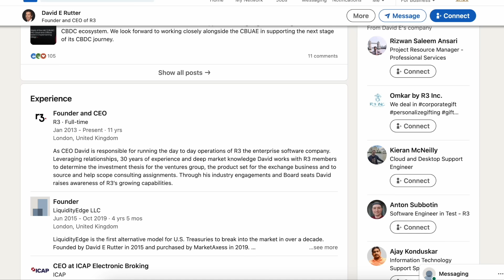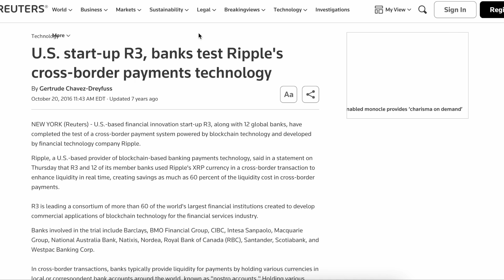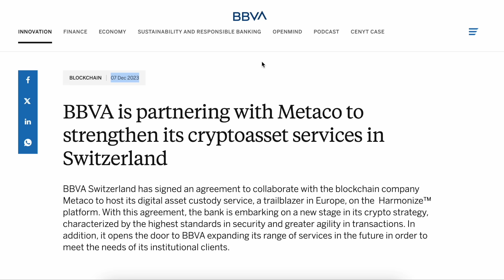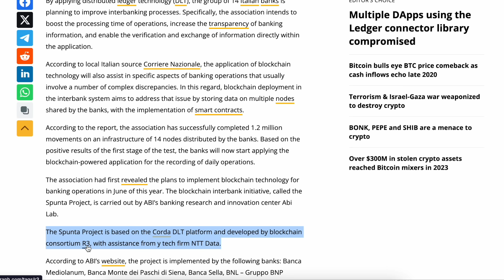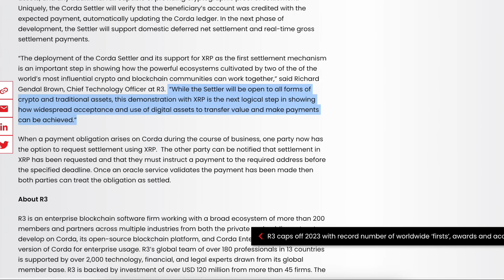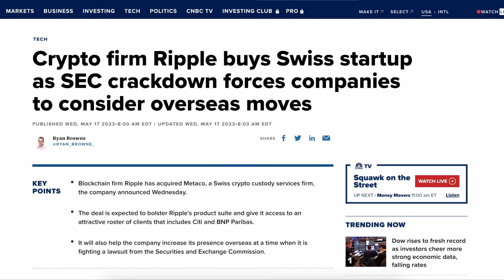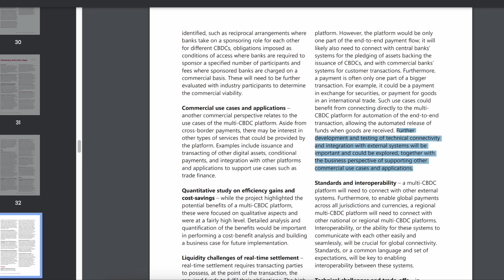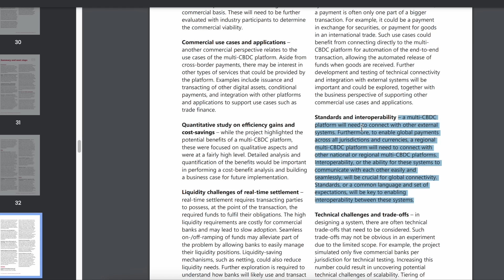R3 CEO Just Bashed Retail Investors That Hold XRP! You NEED To Listen To What He Said..He's LYING!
Don't listen to what he's saying, watch what his company is doing 💥